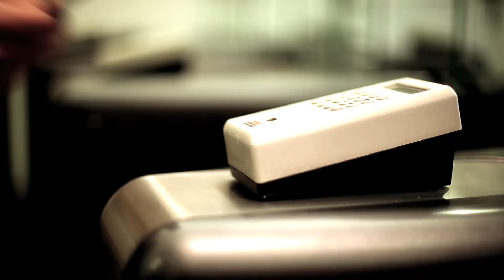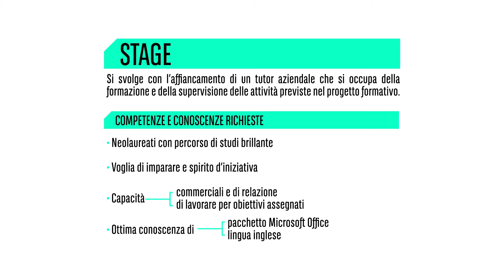BNL - Job Stage